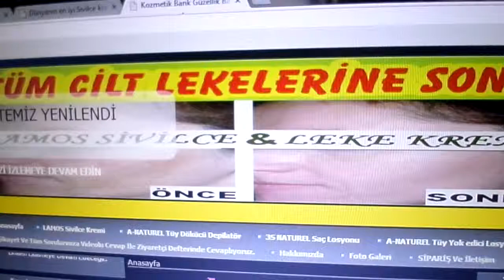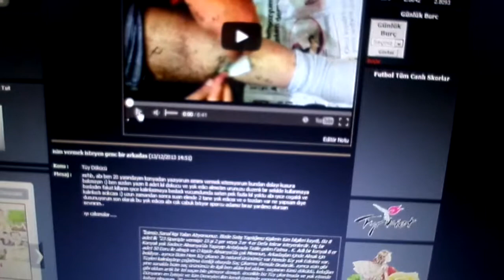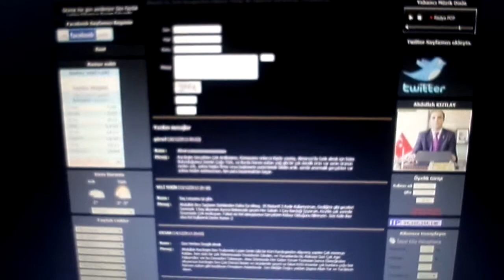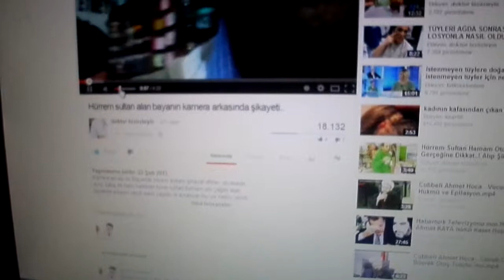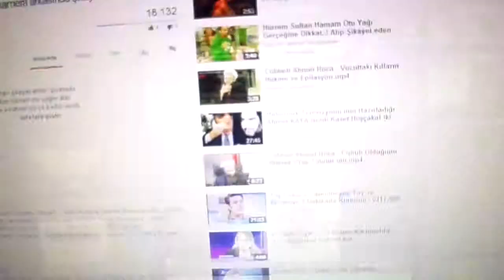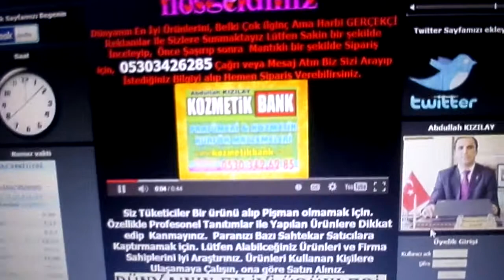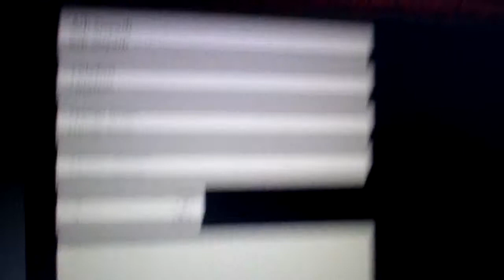Da A-NATUREL TÜY DÖKÜCÜ, YOK EDİCİ, SİVİLCE KREMİ VE SAÇ LSOYONU SATIŞ..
Dünyanın En İyi Ürünlerini, Belki Çok ilginç Ama Harbi GERÇEKÇİ Reklamlar ile Sizlere Sunmaktayız Lütfen Sakin bir şekilde İnceleyip, Önce Şaşırıp sonra Mantıklı bir şekilde Sipariş için, 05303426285 Çağrı veya Mesaj Atın Biz Sizi Arayıp İstediğiniz Bilgiyi alıp Hemen Sipariş Verebilirsiniz. TÜY SORUNU OLANLAR DİKKAT..!
A-NATUREL Dünya Piyasasının En İyi Tüy Dökücü ve Yok Edicisidir. Buna size Onbinlerce video ile Kanıtlamaktayız. Sivilce (Akne) Leke sorunu olanlar DİKKAT..! Artık Aynaya Gülerek Bakacaksınız. Çünkü Size Dünyanın En iyi Yan Etkisiz Tek Kremi olan LAMOS Kremi Sunuyoruz. Lamos KREM Bilgi için. Web Gsm.530 34262 95 Çağrı atın.
Sivilceleriniz'den dolayı Zamanla Cildinizde Kalıcı Leke ve Gözenek Oluşmakta Bundan Dolayı Geç olmadan, Dünyanın En iyi Yan Etkisiz Tek Kremi olan LAMOS ile Mutlaka Tanışın. Ayrıca Son çare olarak Yan etkisi olan ilaçları Kullanmanıza gerek yok. Ve İyi Araştırma Yapmadan Özelikle İnternette Profesonel Aldatıcı Paralı Tanıtımlar ile Satılan Ürünlere Sakın Aldanmayın ve Dikkat ediniz. Dünyanın en etkili kremi olan LAMOS KREM Hakkında Youtubede bir günde bile Nasıl etki Yapabildiğini Size Binlerce Video, Resim ve Güvenlik kameraları ile Kanıtlamaktayız. Ücretsiz kargo ile Kapıda ödeme çok özel Kampanya ile Türkiye geneline gönderiliyor. Bilgi ve Sipariş için. 7Gün/24 Saat 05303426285 Çağrı veya Mesaj Atın . Size geri dönecektir. Ayrıca Dünyanın En iyi Saç Losyonu 3S NATUREL, ve En iyi Tüy Dökücü ve Yok Edicisi A-NATUREL Hakında Ayrıntı Bilgi için da Sizi Bekliyoruz. KOZMETİK BANK Güzellik Bankanız.( Not. LAMOS KREM Almak için öcelikle İsim Yazdırmanız Gerektiğini. Mutlaka bize ulaşınız Size Yardımcı olacağız. Saygılarımla Abdullah KIZILAY)